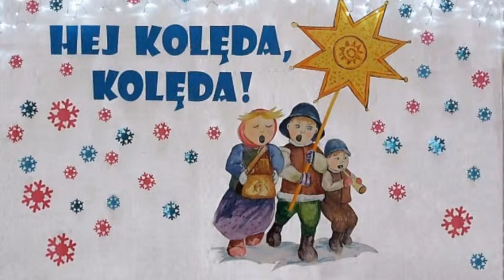Koncert Kolęd Dołhobyczów 2014